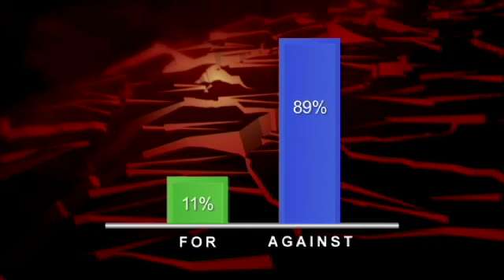Fatah vs Hamas debate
Doha Debates features Fatah and Hamas debating reconciliation and the future of the resistance